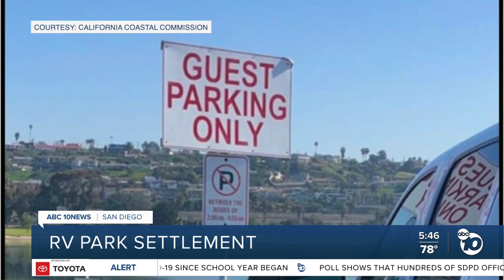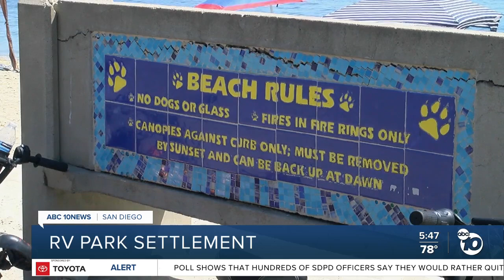Mission Bay RV parks penalized by California Coastal Commission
The California Coastal Commission has fined two Mission Bay RV parks more than a quarter million dollars over public access.